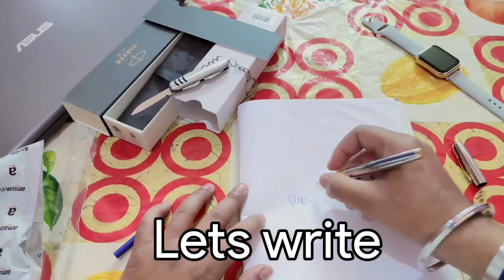PARKER ASTER Shiny Chrome GT Roller Ball Pen Unboxing And Writing Experience.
Parker pens
parker metal pens
parker aster
parker aster roller ball pen
parker roller ball pens
parker premium pens
parker chrome gt pens
parker gt chrome finish roller ball pens
parker heavy pens